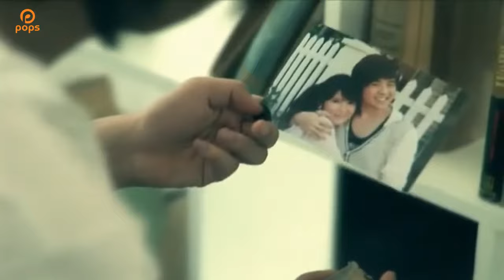Let Go | Wanbi Tuấn Anh | Official Music Video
Bài hát: Let Go
Ca sĩ: Wanbi Tuấn Anh